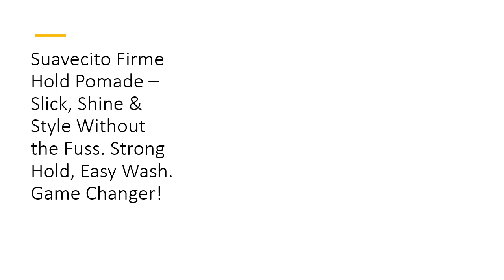Suavecito Firme Hold Pomade – Slick, Shine & Style Without the Fuss. Strong Hold, Easy Wash. Pioneer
Say goodbye to unruly hair and hello to dapper perfection with Suavecito Pomade Firme Hold. This powerhouse pomade delivers a rock-solid hold and a sleek medium shine, making it the ultimate choice for men who want their hair to stay sharp all day. Unlike gels that flake or leave your hair crunchy, Suavecito glides on smooth, holds strong, and washes out effortlessly with just water. Whether you're rocking a pompadour, side part, or slickback, this pomade keeps you looking fresh without breaking the bank or your hair.

What makes Suavecito Pomade Firme Hold stand out? Its water-based formula offers an unbeatable combo: salon-quality hold without harsh chemicals. It’s easy to apply, flake-free, and suitable for all hair types, from fine to thick. The creamy texture works through your hair like a charm, ensuring no sticky mess or tugging during styling. Plus, its signature scent is fresh, masculine, and downright addictive. Forget about hours scrubbing out stubborn residue—this pomade rinses clean with just water, saving you time and hassle.

Why settle for less when Suavecito gives you more? This pomade strikes the perfect balance between performance and practicality. It locks in your style for hours, holds up through long workdays, and still lets you switch up your look effortlessly. The medium shine adds just the right amount of polish to elevate your appearance without going overboard. It’s a grooming essential that’s affordable yet punches well above its price point, proving you don’t need to splurge for premium results.

Durability meets versatility with Suavecito. Designed to keep even the thickest hair in place, it doesn’t budge under pressure. Whether you’re battling wind, sweat, or long nights, this pomade stands the test of time. Its creamy consistency makes styling a breeze, and the lack of harsh ingredients ensures your hair stays soft and healthy. Compared to traditional pomades, Suavecito is easier to use, more effective, and a no-fuss solution for modern men who value convenience without compromising on style.

Suavecito isn’t just a pomade—it’s a lifestyle upgrade. Loved by barbers and men worldwide, it’s trusted for its reliability, quality, and versatility. From the polished professional to the rugged rebel, this pomade adapts to every vibe and look. Whether you’re new to pomades or a seasoned user, Suavecito guarantees a flawless finish that’s worth every penny. Make the switch today, and discover why this pomade has earned a cult following. Strong hold. Smooth style. Effortless charm. Suavecito has got your back.